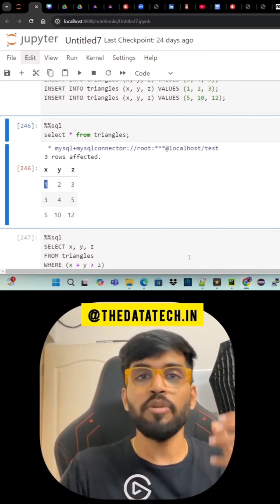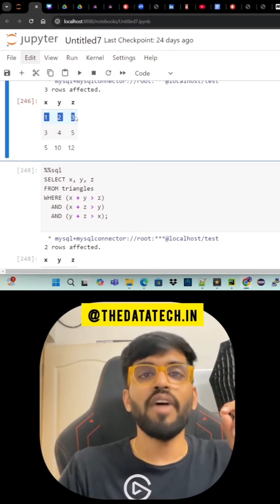Day17 - 𝐒𝐐𝐋 𝐢𝐧 𝟔𝟎 Seconds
Test your SQL skills with this quick interview challenge! Learn how to solve real-world SQL problems to crack your next job interview.